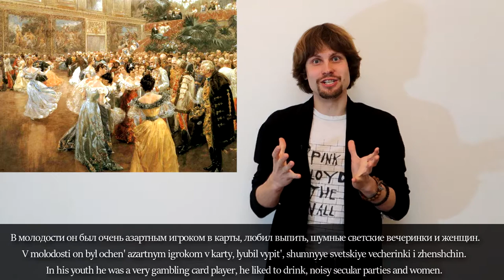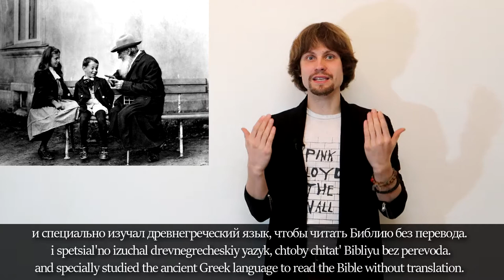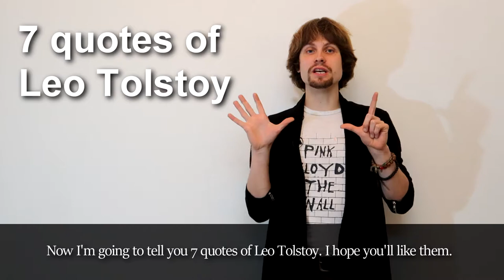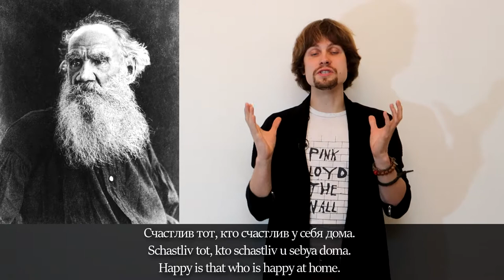Leo Tolstoy: Facts And His Best Quotes | Russian Listening Practice (Intermediate)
Hello, dear friends! Привет, друзья! In this episode I'm gonna tell you a story in slow pace about one famous Russian writer and philosopher - Leo Tolstoy. You are also going to hear 7 interesting Leo's quotes.

This is a story for Intermediate Russian learners, who want to improve their listening comprehension, pronunciation and learn more about Russian culture and history.

7 цитат Льва Толстого, которые вы услышите в этом уроке:
(7 quotes of Leo you are going to here in this lesson:)

1. Без любви жить легче. Но без нее нет смысла.
2. Дело не в том, чтобы знать много, а в том, чтобы знать самое нужное.
3. Одно из самых удивительных заблуждений — что счастье человека в том, чтобы
ничего не делать.
4. У меня нет всего, что я люблю. Но я люблю все, что у меня есть.
5. Счастлив тот, кто счастлив у себя дома.
6. И нет величия там, где нет простоты, добра и правды.
7. Мудрый человек требует всего только от себя, ничтожный же человек требует всего от
других.

I'm wondering which quote of Leo you like the most? :)

До встречи!